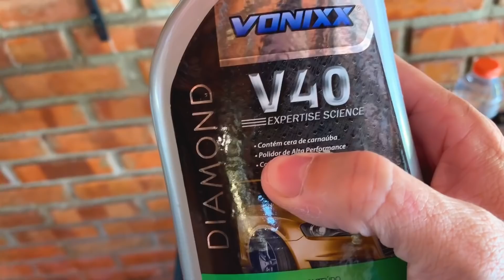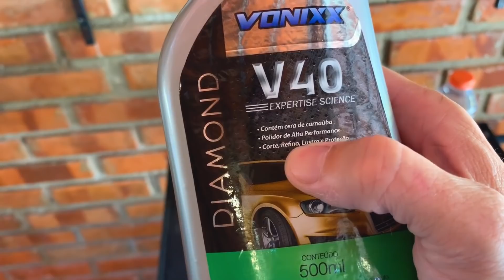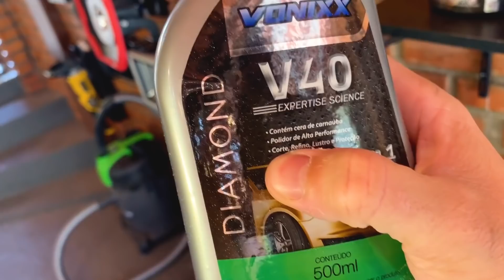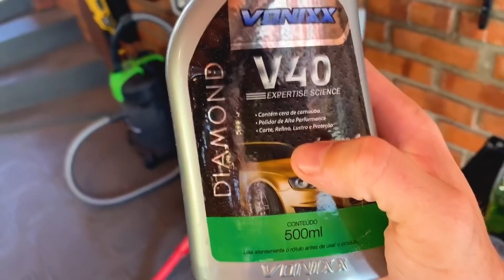COMO TIRAR MANCHAS DA PINTURA DO CARRO!!!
Manchas de água na pintura, vidros, cromados sempre foi uma dor de cabeça pra muita gente, mas agora vai ser fácil resolver com um método simples que você pode fazer em casa mesmo!

Produto usado:
- V40 Vonixx

Onde encontrar:
- site POLIBOX

CHATOCOMCARRO

- Produção: AJRMídia
🌐 site ajrmidia .com.br

🚗 Prɑ quem é Chɑto Com Cɑrro!